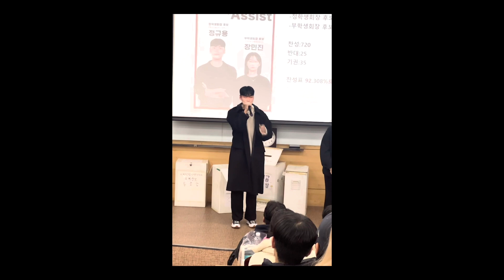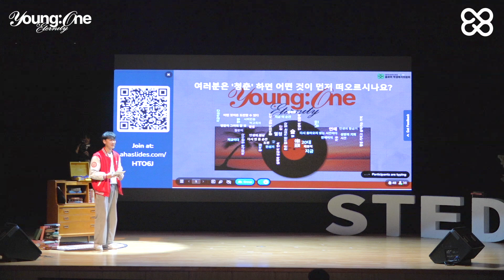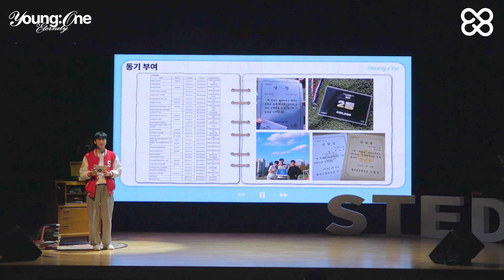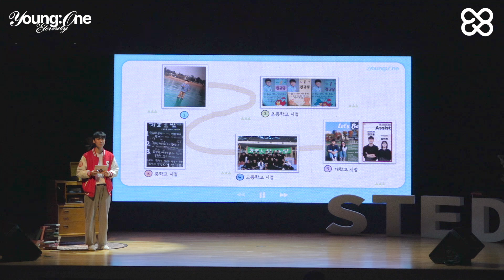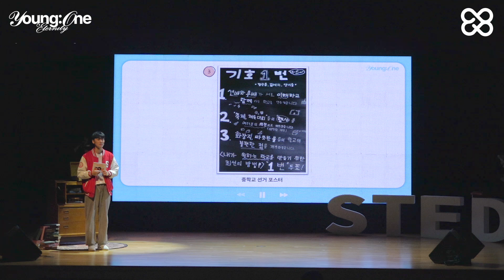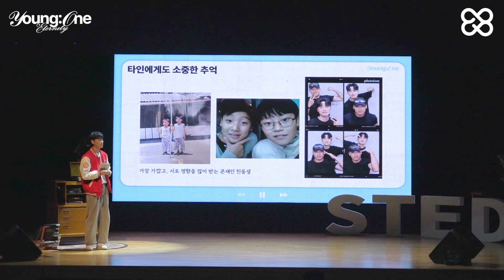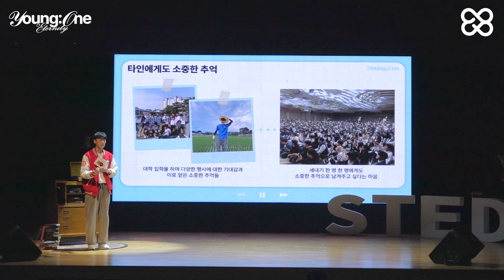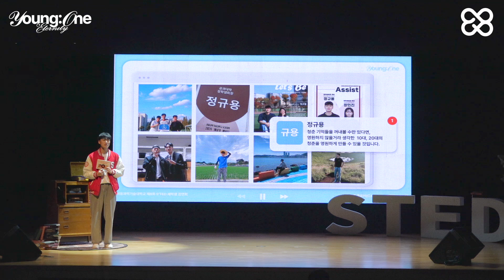🎼제8회 S'TED 영원[Young:One] 🎼 | 정규용 님 강연